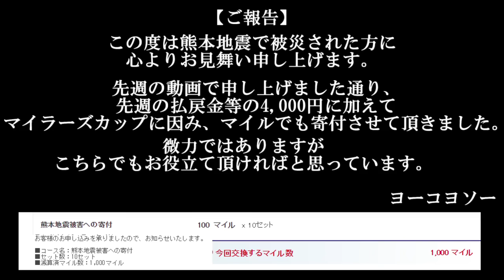【競馬予想】マイラーズカップ 2016 予想（第47回マイラーズC）G2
ヨーコの競馬予想！！今週は 2016年4月24日　第47回　GⅡマイラーズカップ(マイラーズC)の予想動画です(^_^)

【来週のラインナップ】
※来週は天皇賞 春 2016と、青葉賞 2016をアップ予定です♪